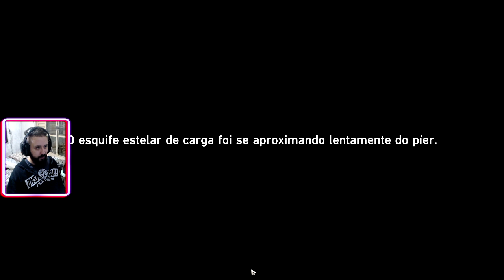Honkai Star Rail #21 Um Convite Inesperado